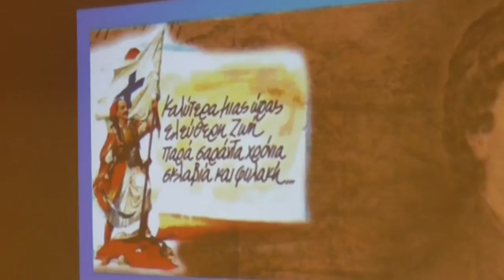ΧΑΙΡΕΤΙΣΜΟΣ ΠΑΠΑΧΑΡΑΛΑΜΠΙΟΥ ΕΚΠΑΙΔΕΥΤΗΡΙΟΥ19-3-16 ''ΕΚΔΗΛΩΣΗ ΚΑΤΑ ΤΗΣ ΝΕΑΣ ΤΑΞΗΣ ΠΡΑΓΜΑΤΩΝ''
19-3-16 ''ΕΚΔΗΛΩΣΗ ΚΑΤΑ ΤΗΣ ΝΕΑΣ ΤΑΞΗΣ ΠΡΑΓΜΑΤΩΝ'' Ξενοδοχείο Stanley